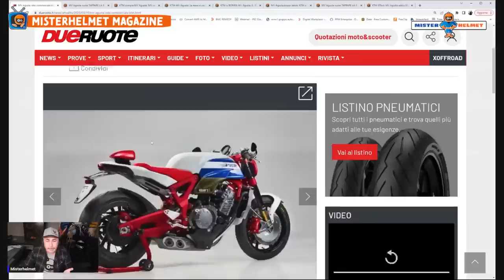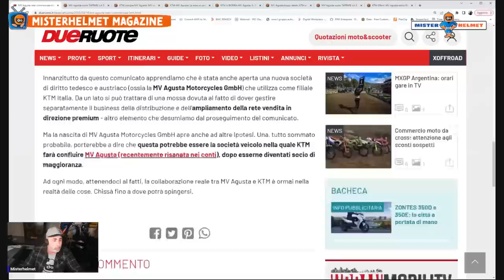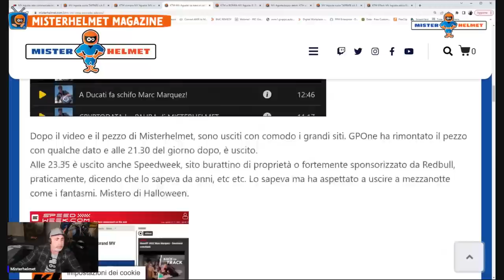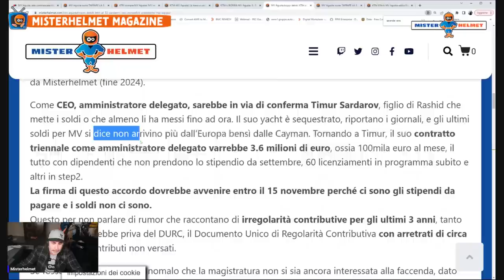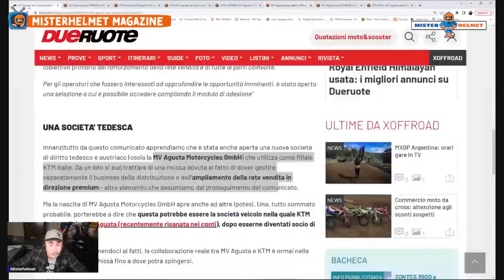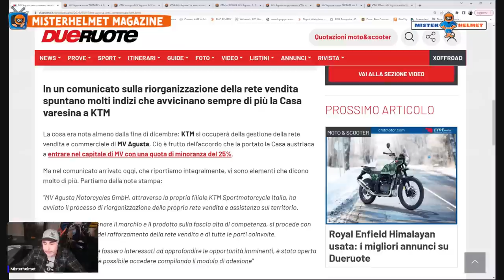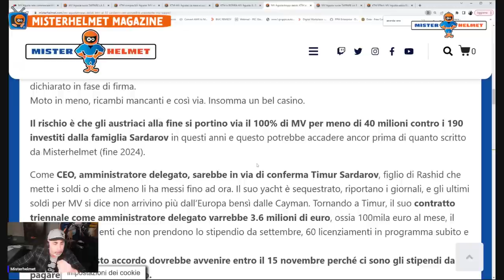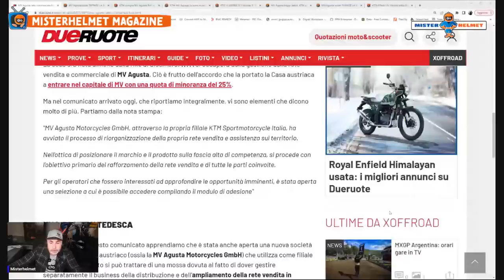MV Agusta Motorrad: Rete vendita spazzata via E mi volevano zittire!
Dopo i vari articoli su MV e KTM, l'ufficio legale di MV Agusta ha anche cercato di tapparmi la bocca chiedendomi di cancellare tutto il materiale pubblicato. Eppure si è avverato tutto quello che ho anticipato, inclusa quest'ultima notizia.
Ecco i video e gli articoli pubblicati su Misterhelmet in ordine cronologico. La notizia di oggi conferma tutto quello che avevo già scritto. E la stampa dorme.

Donazione per suportare Misterhelmet!

Abbonamento per contenuti esclusivi e anteprime!